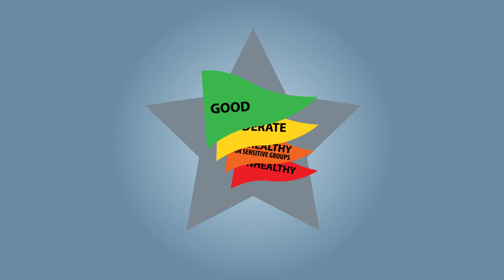Air Quality Flags Can Say a Lot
ADEQ's color-coded flags help Arizonans stay informed and take action regarding air quality and their health to get your school, work or community involved.